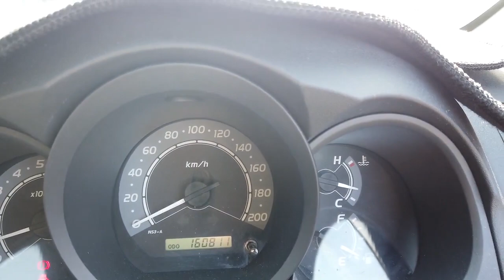2009 TOYOTA HILUX Brisbane, Gold Coast, Ipswich, Archerfield, Moorooka, QLD 10287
BLUE New 2009 TOYOTA HILUX  available in Archerfield, Queensland at Wholesale House. Servicing the Brisbane, Gold Coast, Ipswich, Moorooka, QLD area.

Wholesale House
730 Boundary Road